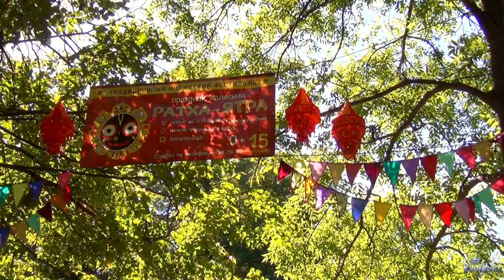Традиционный индийский фестиваль «Ратха-Ятра». Праздник колесниц (2015)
Ратха-Ятра - «праздник колесниц» - один из главных праздников в индуизме, связанный с одной из форм Кришны - божеством Джаганнатха. Центральным элементом фестиваля является шествие колесниц с деревянными божествами Джаганнатхи, Баладевы и Субхадры. Фестиваль Ратха-Ятра отмечает возвращение Кришны к себе домой во Вриндавану после длительного периода разлуки со своими возлюбленными пастушками-гопи.
15 августа 2015 года, Елагин остров (г. Санкт-Петербург).